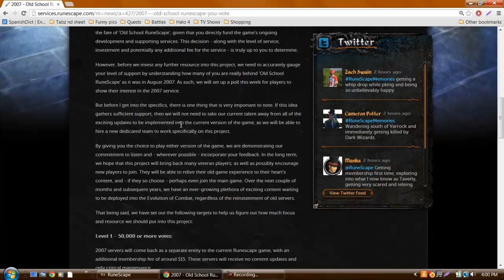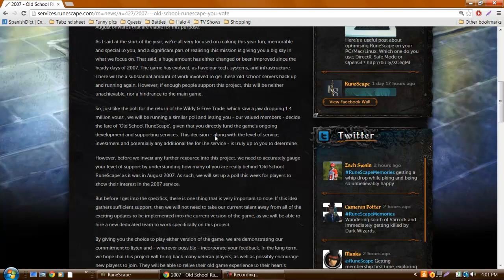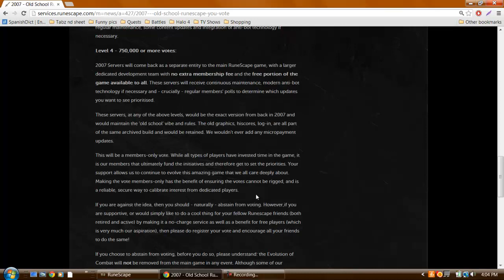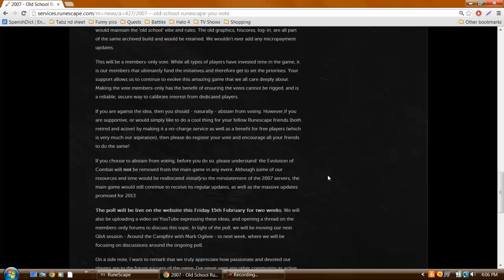Thoughts on the poll for Runescape '07 Servers, I have a problem.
rs elvewatford
1 Pure Devil, Evilsexc, Dizzy Mauler, I Shonomercy, E4t F0od Nub, Im Easy Xp, Iminsan3, Pure insan3, and Xoxofuryxoxo.
6th outlaw i meleed i ultimate strength hybrid barrage blitz burst 99 range mage krazyfaken finnald party hat phat set rich staker best runescaper runescape 100m 100B 1b 99 magic party best drop party 99 range 99 str 99 def 99 atack TANKER pk vid purple p-hat yellow p-hat green blue p-hat white p-hat banned runescape acount permantly banned back last chans appeal declined 99 summoning steel titan obsidian golem titans lava titan war sparc mac runescape auto switcher